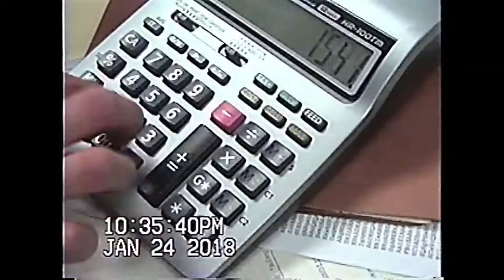i took her to my penthouse and i-QS6THI2JaRs